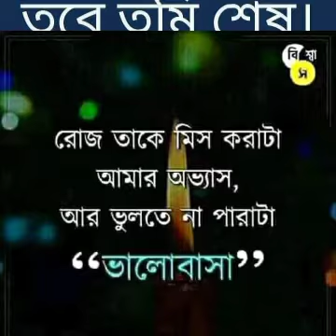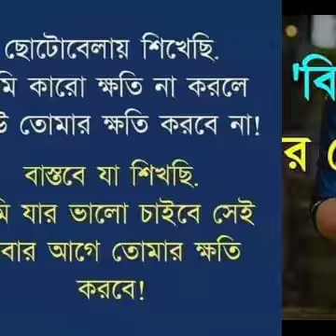February 5, 2020 অনেক কষ্টের গান